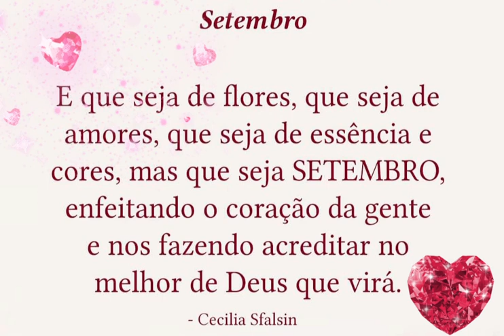11 de setembro de 2024